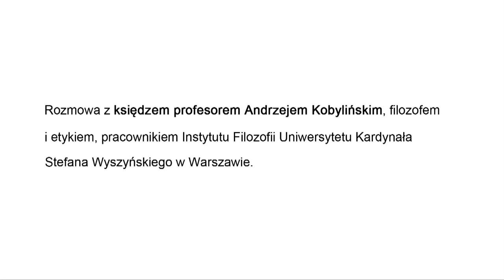Czy charyzmatycy są zwiedzeni? - ks. prof. Andrzej Kobyliński #2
Czym jest globalna pentekostalizacja chrześcijaństwa? O tym Maciej Mikurda i Karol Fjałkowski rozmawiają z ks. prof. Andrzejem Kobylińskim, filozofem i etykiem, pracownikiem Instytutu Filozofii Uniwersytetu Kardynała Stefana Wyszyńskiego w Warszawie.

Jeśli doceniasz naszą pracę, możesz przyczynić się do dalszego rozwoju Fundacji Panteon, wspierając nas finansowo. Kwoty w dowolnej wysokości prosimy przesyłać z dopiskiem "darowizna na cele statutowe" na rachunek:

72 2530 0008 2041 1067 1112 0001

Twoja pomoc jest bardzo potrzebna i będzie dobrze wykorzystana, dzięki niej zorganizujemy nowe debaty i opublikujemy więcej filmów. Jesteśmy szczególnie wdzięczni za zlecenia stałe, nawet niewielkich kwot. Dziękujemy!